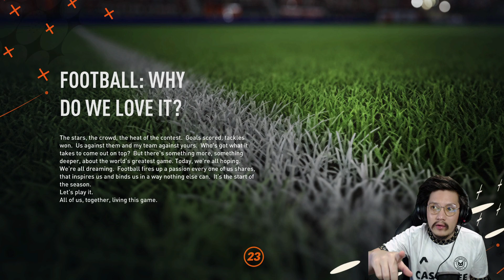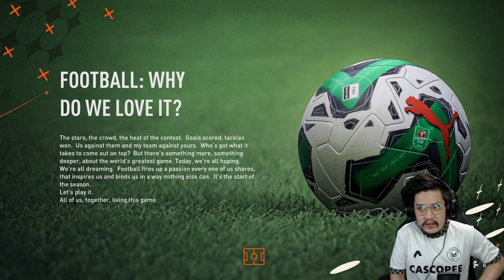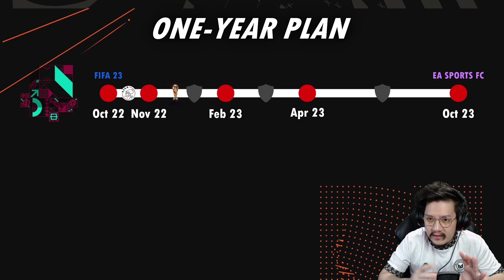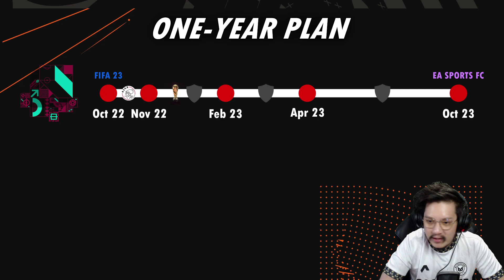FIFA 23 PC | Update Baru FIFER! Carabao Cup, FA Cup, EFL Scoreboard, Manager Clothing, TV Channel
Beberapa hal baru di FIFA 23 PC saya setelah Title Update 4 dan Alpha 4 FIFER's Realism Mod. Juga ada beberapa mod tambahan yang bakal membuat experience anda menonton series FIFA Career Mode CJM berikutnya semakin seru. W mods.